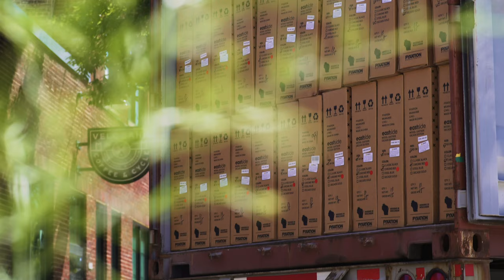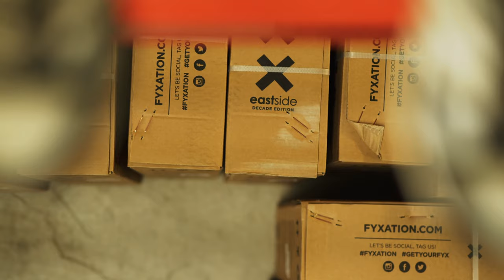Fyxation Bike Shipment: Behind the Scenes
Summer is here and we've been slammed getting bikes out the door. Here is a fun behind the scenes video we shot of our crew unloading our latest bike shipment. 370 bikes came in on a Monday and by Friday, they were all gone. Love our crew and what we do.